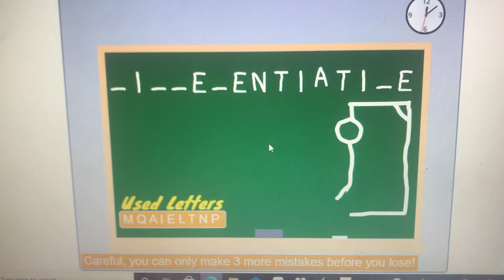Do TI to to to